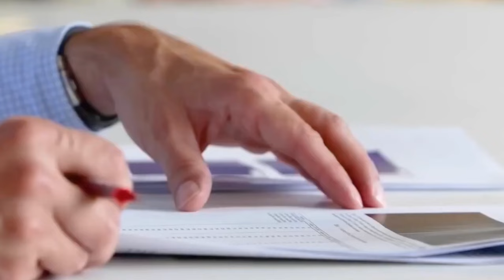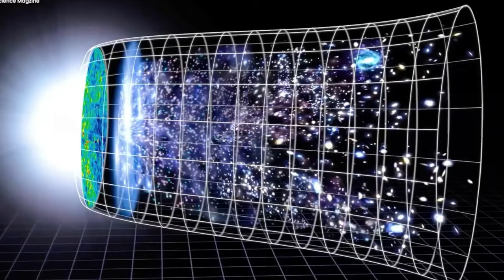James Webb Telescope discovered galaxies 33 billion light years away